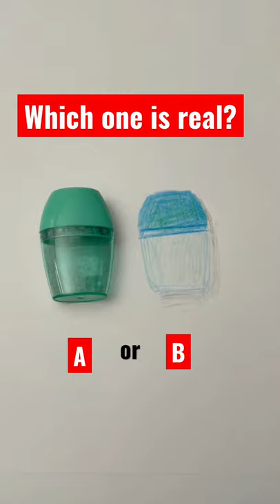“Real or Fake” Can You Tell ( Pencil Sharpener )